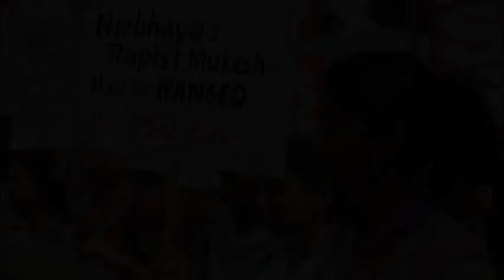Warka Ugu Dambeeyay Itoobiya & Masar Dagaal ka dhici karo 20.03.2020